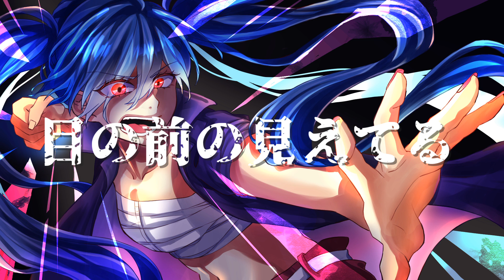BREAK!!!/ぼーかりおどP(noa)+初音ミク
ぼーかりおどPです。

ブッ壊せ！！！！！！！！！！！！！！！！

lyrics(Japanese)
久しぶりだね　どうしてた？
なんか目の奥死んでんじゃないの？
ちょっと前まで復活の呪文
すらも思い出せないロストメモリー

余計な感情　吐き出せ一掃
ポーションガブ飲み強制回復
そろそろ鬱憤たまってきた頃なんじゃないの？

ブッ壊してブッ壊してブッ壊して　世界を
ブッ壊してブッ壊してブッ壊して　今すぐ
ブッ壊してブッ壊してブッ壊して　理不尽な
目の前の見えない何かをブッ壊せ

確かにブランクあるけど
表情筋が死んでんじゃないの？
腹の底にたまってるドロドロ
今こそ吐き出すんだよ　大声で

無難な感想　やめたら上等
薬草ドカ食い強制回復
ストレス発散かましてやりたい頃なんじゃないの？

ブッ壊し てブッ壊してブッ壊して　理不尽な
目の前の見えてる何かもブッ壊せ

ブッ壊してブッ壊してブッ壊して　この壁を
ブッ飛ばしてブッ飛ばしてブッ飛ばして　あの馬鹿を
ブッ潰してブッ潰してブッ潰して　その思想を
不都合不合理不義理不確かなモヤモヤを

目の前の見えない何かをブッ壊して
吸って吐いてセイを感じる頃なんじゃないの？

lyrics(English)
Long time no see. How have you been?
What's with the dead eyes?
I can't even remember the resurrection spell until a little while ago
Lost Memory

Get all your unnecessary emotions out at once
Drink a potion to force recovery
Isn't it about time that anger started to build up?

Break, break, break, the world
Break, break, break,right now
Break, break, break
Break something invisible and unreasonable in front of you.

Definitely a blank
But still, aren't your facial muscles dead?
The sludge in the pit of my stomach
Now is the time to spit it out loud

If you stop with the bland comments, great
Forced recovery by eating lots of medicinal herbs
Isn't it time to relieve some stress?

Break, break, break
Break the unreasonable things you see in front of you, too.

Break, break, break,this wall
Hit, hit, hit, that asshole
Crush, crush, crush, its ideology
Inconvenient, irrational, unjust, and uncertain blurred feelings

Break, break, break
And isn't it time to breathe and feel alive?